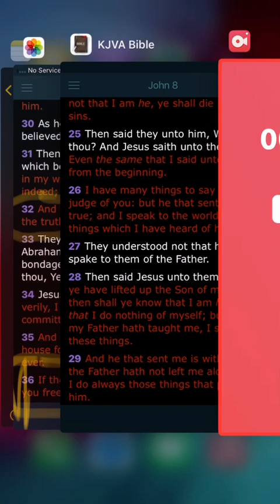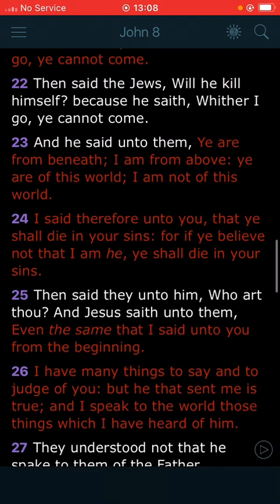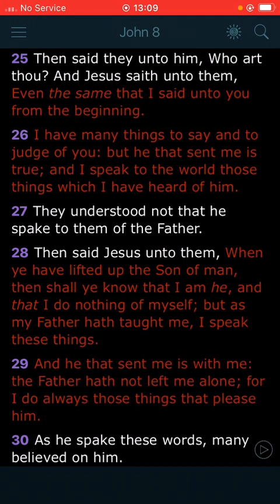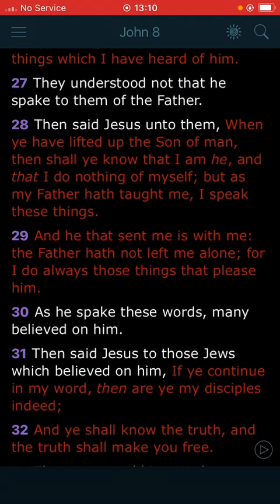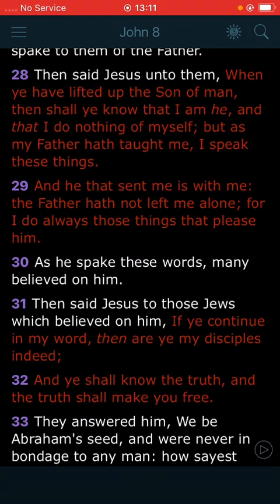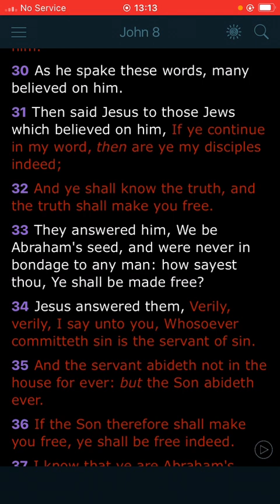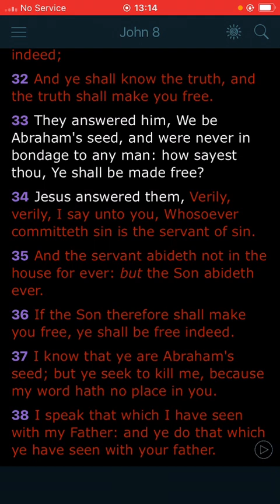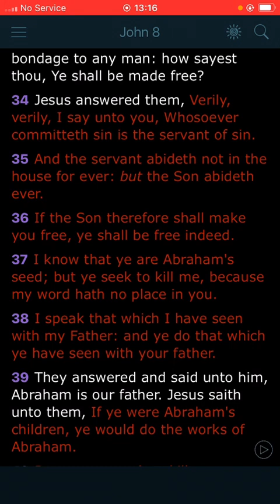The truth shall set you free